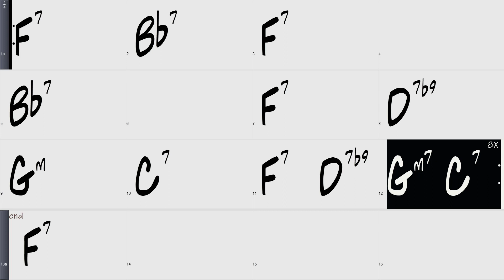Blues in F Straight no Chaser 100 guitar comping 1